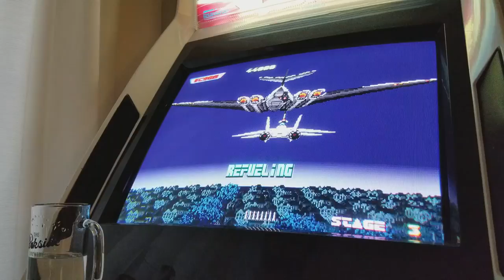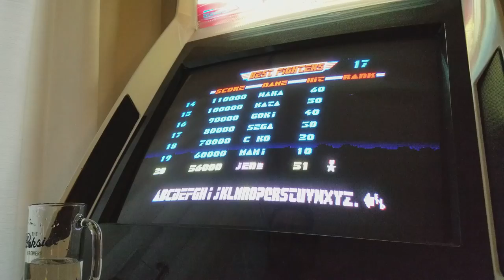After Burner [M.A.M.E.]